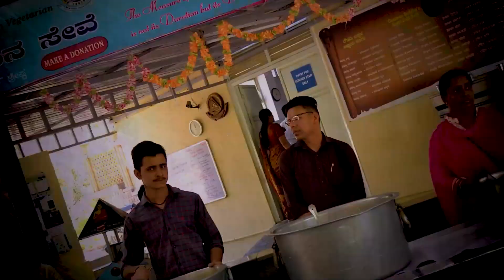20minutes of Guided Meditation by Patriji